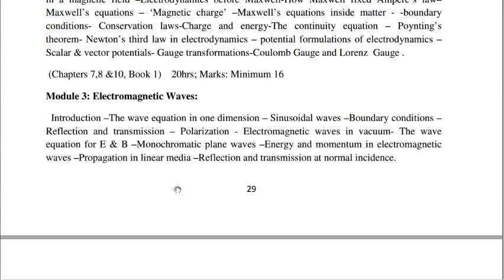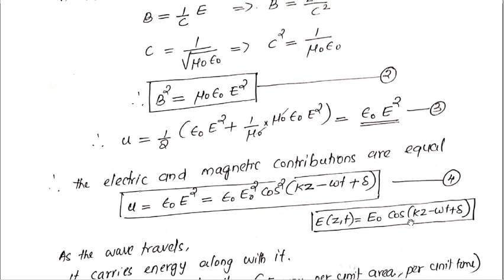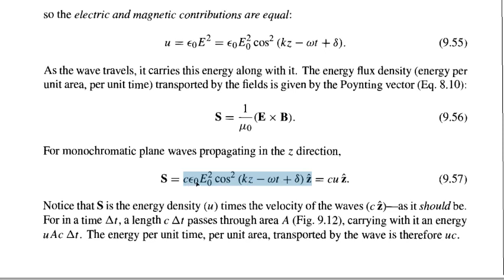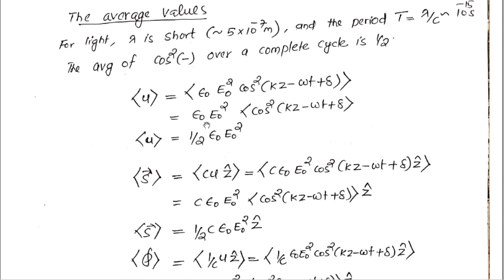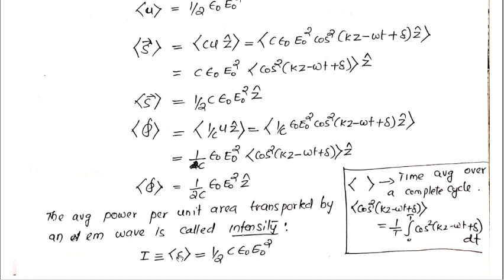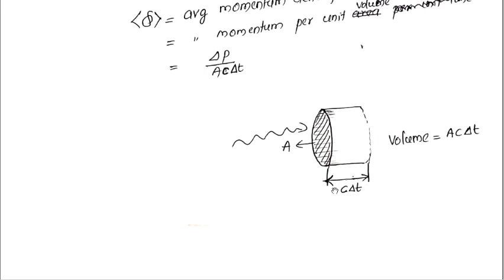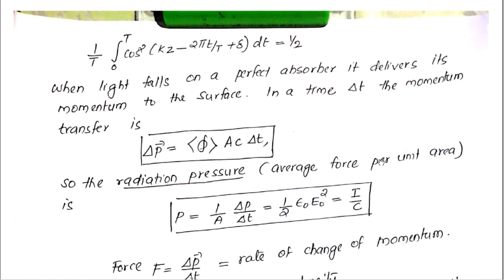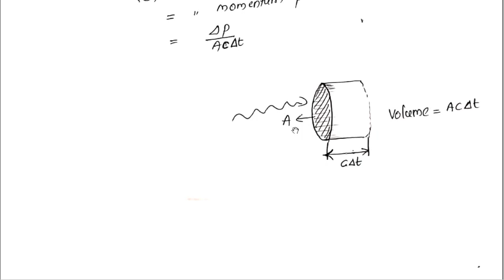Energy and momentum of electromagnetic waves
Introduction to Electrodynamics by D. J. Griffiths